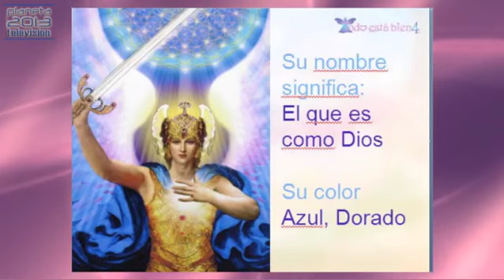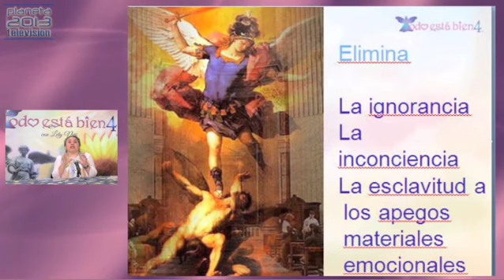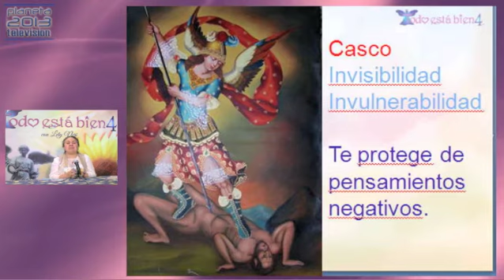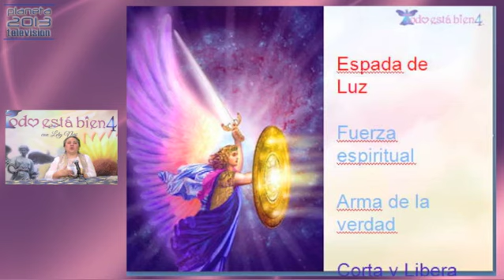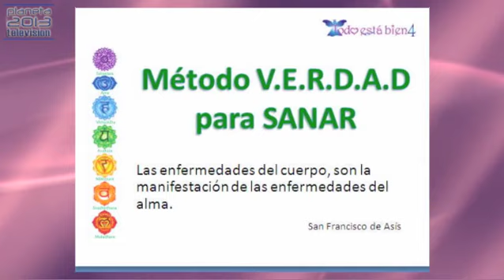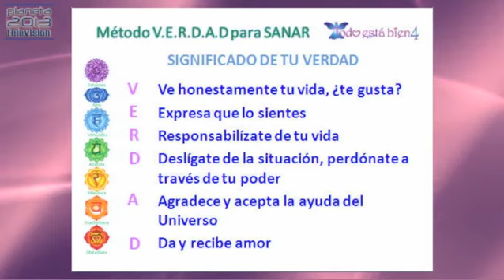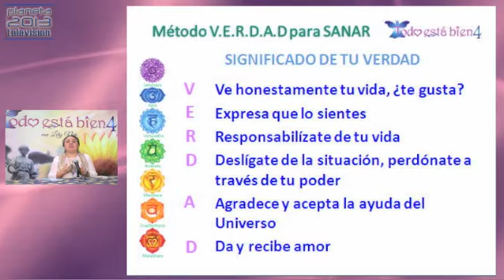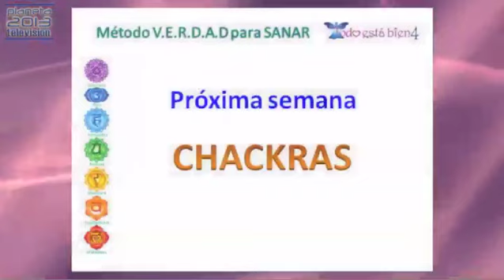Todo está bien - Ho o´oponopono, abundancia y sintonízate 2/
Todo está bien - Ho o´oponopono, abundancia y sintonízate 11/12/2014 2/2 Conduce Lety Neri - Captured Live on Ustream